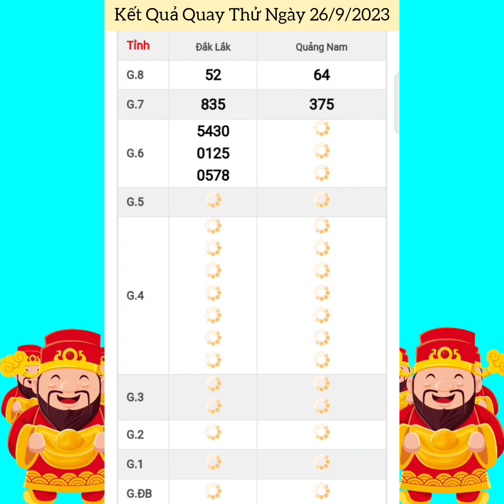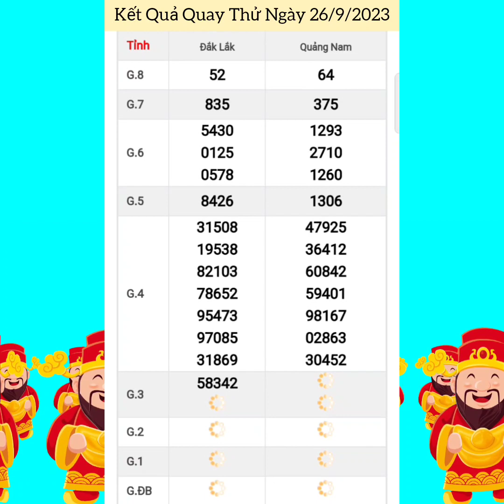Quay Thử Xổ Số Miền Trung | Đắc Lắc, Quảng Nam | Ngày 26/9/2023